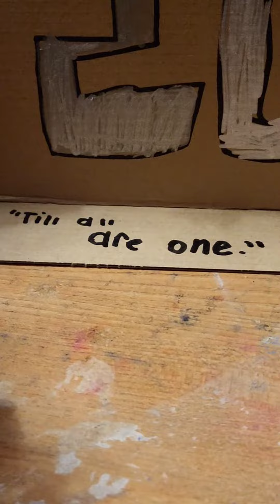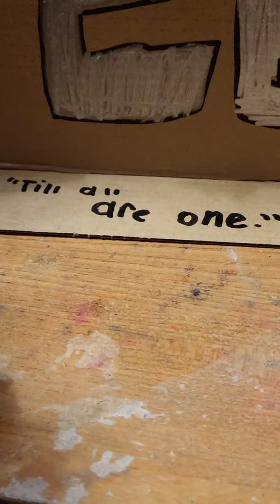Happy New Year!!!!!